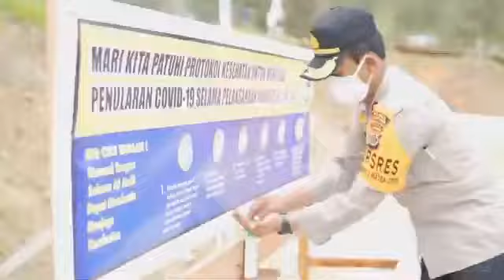Kongres ke VIII Persekutuan Gereja-Gereja Baptis Papua (PGBP) wilaya pirime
Distrik Buguk Gonak Bab. Lani jaya Papua

Theman:
Datanglah Kerajaan mu Jadilah Kehendak mu Di Bumi Seperti di Surga.

(Matius 6-10 b)